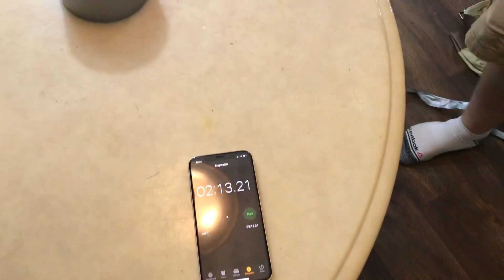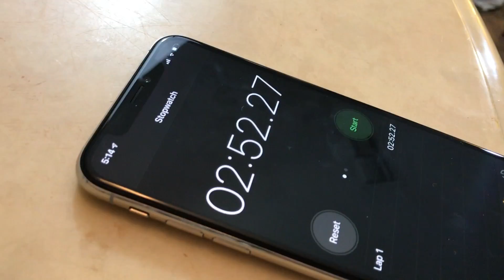Duct Tape Escape RACE - Andrew vs Logan 😡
Boo Logan.

Equipment I Use:

Deck of Cards

Magic Book

Juggling Balls

Canon EOS 80D Camera

Rode VideoMic Microphone

Zoom H1 Recorder

Sony Lav Mic

Lighting Kit